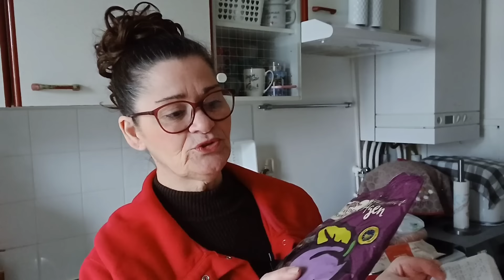retour de courses ,lidl ,grand frais carrefour et promo+ idées menus 🙂